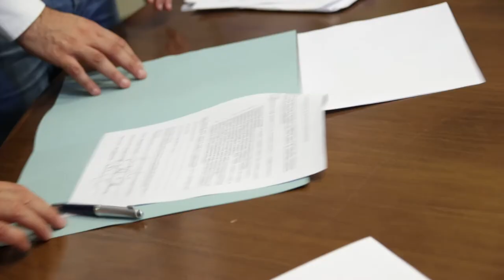Teramo. Comune e Ateneo rafforzano il marketing territoriale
Questa mattina è siglato un protocollo d’intesa tra Comune e Università di Teramo insieme alla Camera di Commercio per implementare la promozione del territorio